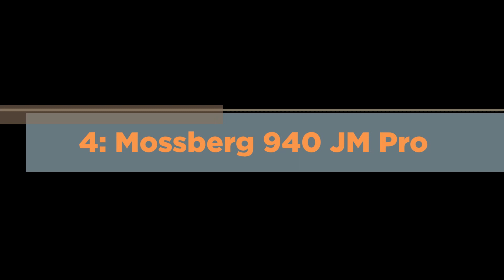Top 10 Best Shotguns in the World 2020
We are already famous for the Top 10 Guns videos on YouTube. Here comes the latest titled Best Shotguns in the World 2020 ? So, which are the best shotguns in 2020 for hunting or even in Military ? Find out by having a look at the video completely.